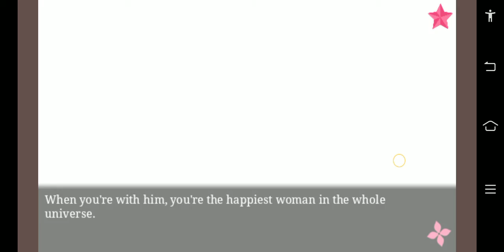The Enthusiastic Astronaut Alexey Morozoff - Love Tangle